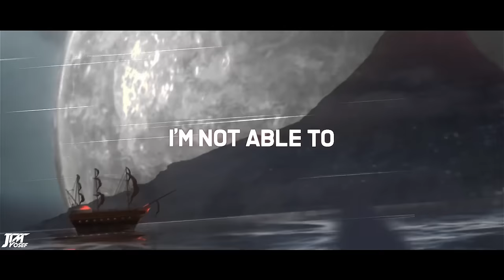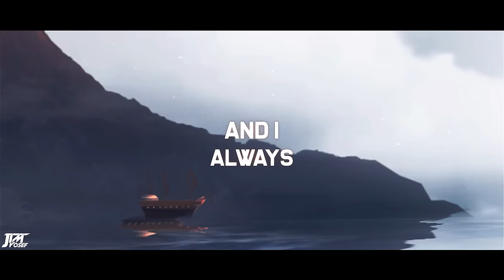Jim Yosef & Shiah Maisel - Slow Down (Official Lyric Video)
Thanks to all my patrons: David Alvarado, Ryan, Steve Macmurdo, $aturn, JJ, Alexandre Desbiens,  Jonah Hungerford, Daniel Lev, Daniel (Sulfuright), Headed, Jey Cordz, MajorTallon, Kurokoshika, Asneakyninja1, Joseph Molloy, Adam P, MIO9, Katlyn Molodya, Leon Kayser, & WeatherManNX01